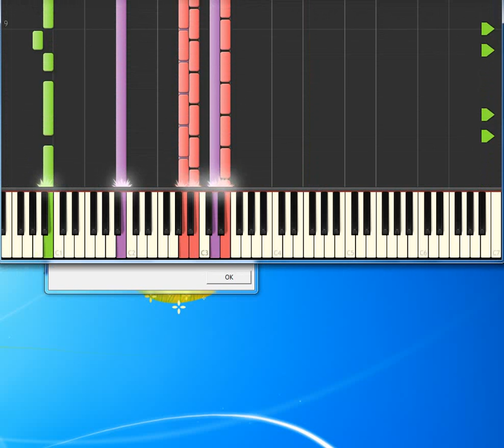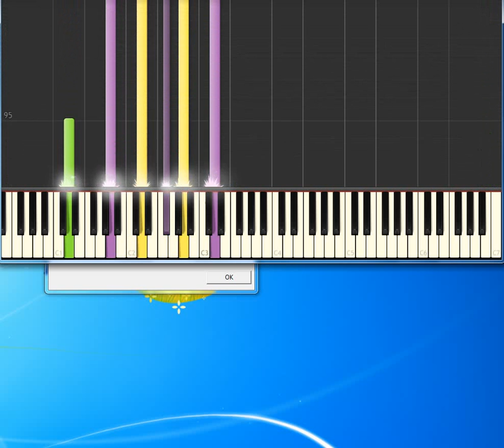Fields of gold Sting [Piano tutorial by Synthesia]